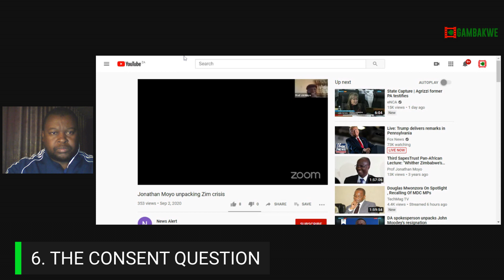Jonathan Moyo Says SA Delegation Not A Solution For Zimbabwe Crisis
Former Zimbabwe information Minister, Jonathan Moyo, says Zimbabweans Should not be looking to 2023 before resolving the 2018 Elections Rigging and the South African delegation is not the solution